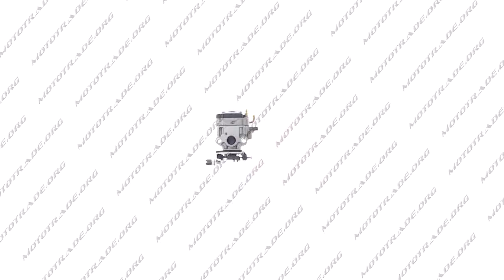N 2625 Карбюратор мотокосы 1E36F BEST, шт